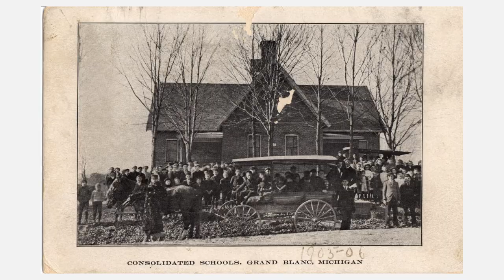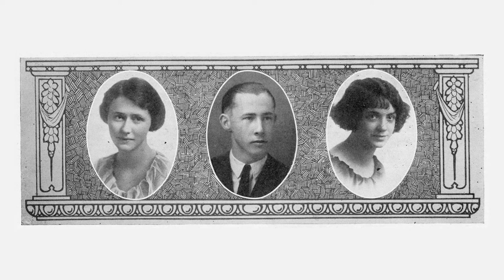Perry Centennial History Night Presentation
Perry is 100 years old! In this presentation by local historian Max Harrison of the GB Heritage Association and Museum and the GBHS Alumni Association, walks visitors through the history of the building and Grand Blanc Schools.